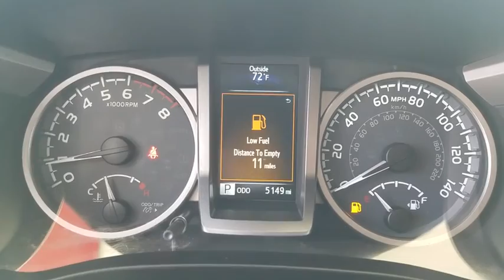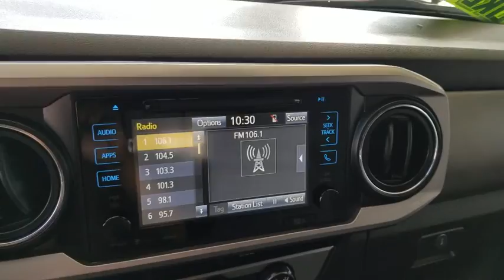2018 Toyota Tacoma Orange County, Garden Grove, Westminster, Santa Ana, Anaheim, CA P151701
Black Used 2018 Toyota Tacoma available in Garden Grove, California at Toyota Place. Servicing the Orange County, Garden Grove, Westminster, Santa Ana, Anaheim, CA area.

Toyota Place
9670 Trask Ave

Certified. Tacoma Clean CARFAX. Black NAV / Navigation / GPS, Back up Camera, 4WD / 4x4 / AWD, ABS brakes, Active Cruise Control, Alloy wheels, Compass, Electronic Stability Control, Illuminated entry, Low tire pressure warning, Remote keyless entry, Traction control.Toyota Details:* Vehicle History* Limited Comprehensive Warranty: 12 Month/12,000 Mile (whichever comes first) from certified purchase date. Roadside Assistance for 1 Year (for Toyota Certified Used Vehicles program), Limited Comprehensive Warranty: 12 Month/12,000 Mile (whichever comes first) from certified purchase date. Battery 8 years/100,000 miles (whichever comes first) from original in-service date. Roadside Assistance for 1 Year (for Toyota Certified Used Hybrids program)* Roadside Assistance* Warranty Deductible: $50* Transferable Warranty* Powertrain Limited Warranty: 84 Month/100,000 Mile (whichever comes first) from original in-service date* 160 Point Inspection (for Toyota Certified Used Vehicles program), 174 Point Inspection (for Toyota Certified Used Hybrids program)Call today and ask for our Sales Managers. ALL ADVERTISED PRICES EXCLUDE GOVERNMENT FEES AND TAXES, ANY FINANCE CHARGES, ANY DEALER DOCUMENT PROCESSING CHARGE, ANY ELECTRONIC FILING CHARGE, AND ANY EMISSION TESTING CHARGE.